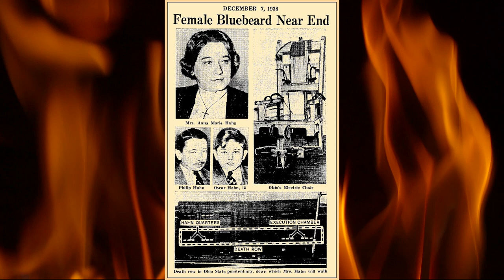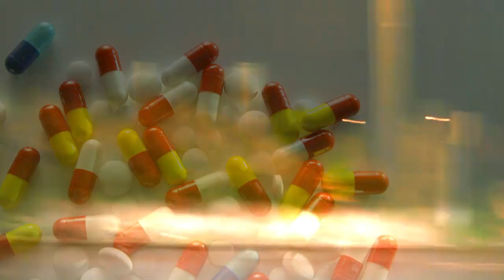5 Serial Killers in Colorado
Thanks to videvo for the stock videos. Here is a link to their website to check it out